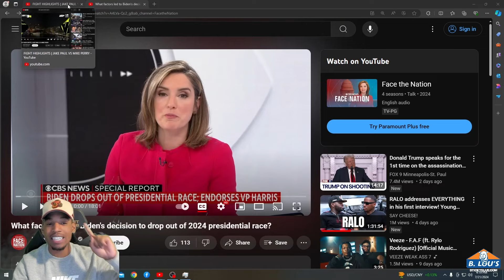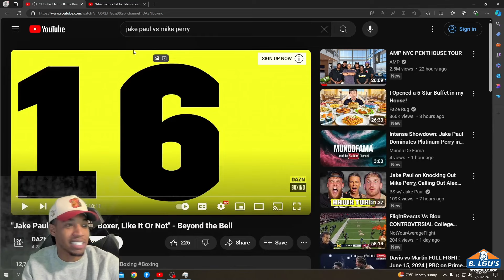B LOU Reacts To JAKE PAUL VS MIKE PERRY Fight Highlights..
IM LIVE ON KICK RIGHT NOW!!